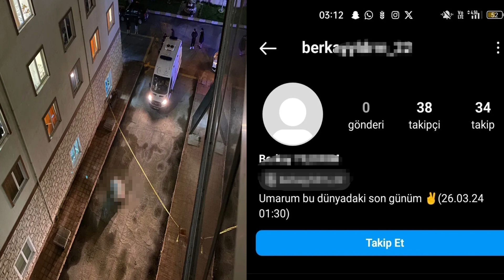YURDUN 3 KATINDAN DÜŞEN ÖĞRENCİ HAYATINI KAYBETTİ